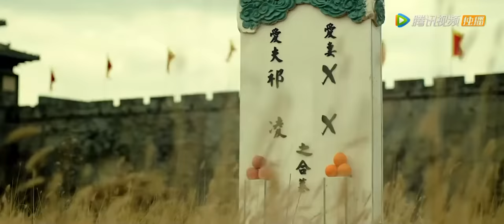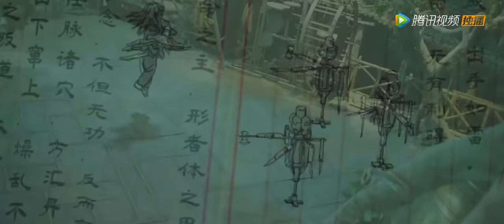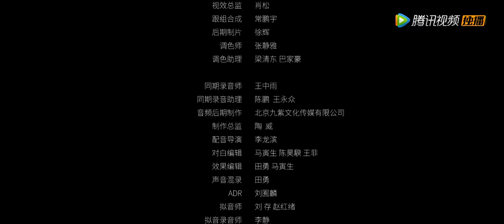【阴阳美人棺 / A Sleeping Princess】西域敦煌惊现神秘阴阳壁画 大理寺少卿奉命彻查却被卷入惊天阴谋！| 奇幻片 | Full Movie | 美娜 / 祁圣翰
剧情简介：
主要讲述了西域敦煌惊现神秘“阴阳壁画”,奇怪幻象导致命案频发。大理寺少卿祁凌受命彻查此案,竟卷入一场惊天阴谋,遭人陷害刺瞎双眼,被护送至鬼市保命。